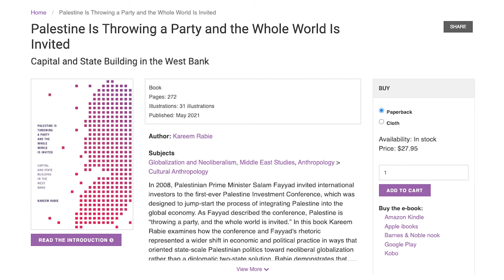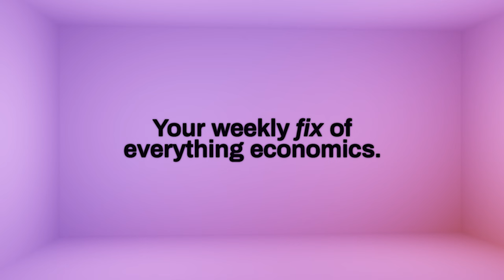ROUNDTABLE: The Political Economy of Palestine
Welcome to this very first episode of Macrodose Roundtable, the show where we go in depth with some of the brightest minds from the world of economics and ecology. Macrodose roundtables are an opportunity to expand some of the ideas introduced in our main show, in a longer form, multi-guest format.

Today's episode is hosted by author and labour journalist Sarah Jaffe and looks at the political economy of Palestine. We situate Palestine in the wider context of the global economy, and hear what daily life looks like for Palestinian people: their work, their access or lack thereof to goods and services, and places to live or to be safe. We also speak about the economic pressures that people around the world have used to try to bring justice for the Palestinian people.

Kareem Rabie is Associate Professor of Anthropology at The University of Illinois, Chicago. His work focuses on privatisation, urban development, and the state-building project in the West Bank and he is the author of Palestine is Throwing a Party and the Whole World is Invited, published by Duke University Press in 2021.

Laleh Khalili is a professor of Gulf Studies at the University of Exeter. She is the author of Sinews of War and Trade: Shipping and Capitalism in the Arabian Peninsula (Verso 2020) and her new little book, the Corporeal Life of Seafaring (Mack Books 2024) is being released in February.